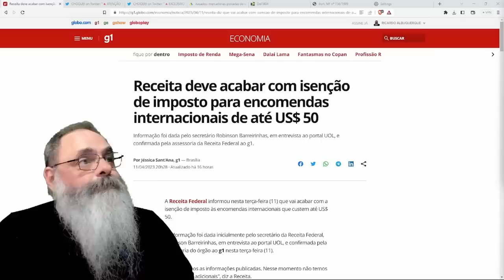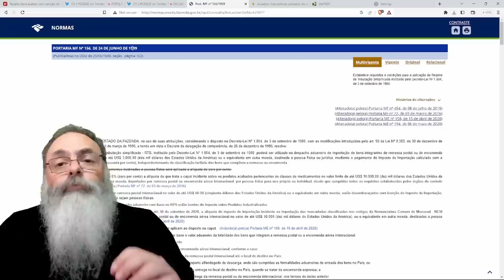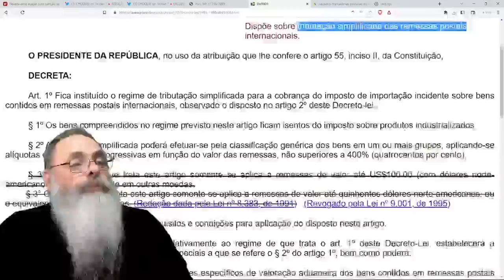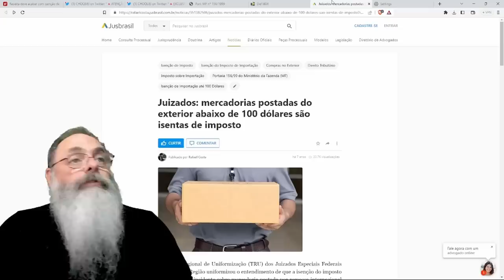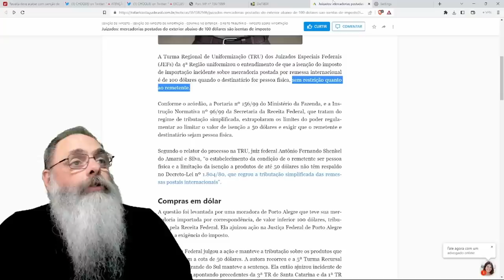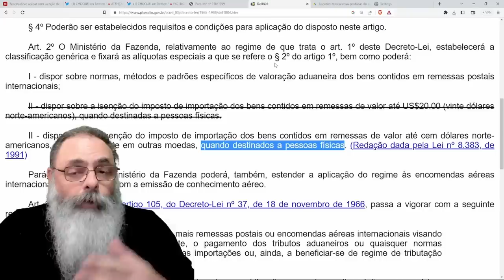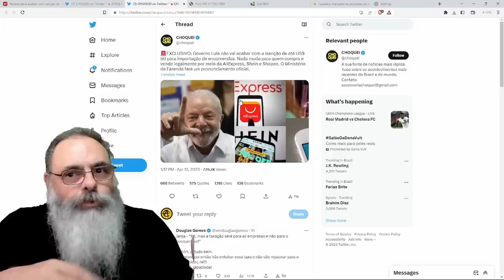JANJA mente DIZENDO que quem PAGA é EMPRESA e DEPOIS LULA SUSPENDE FIM da ISENÇÃO da TAXA da SHOPEE